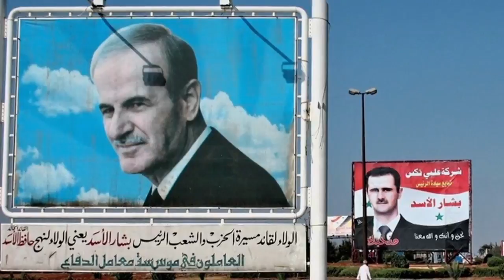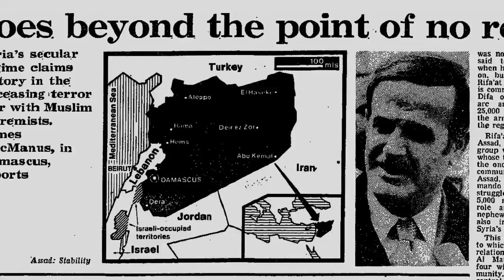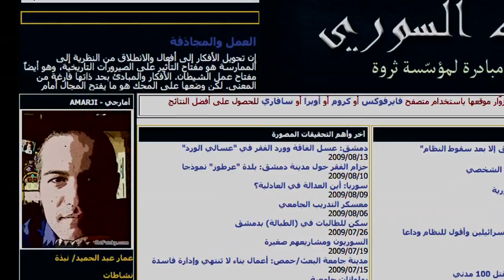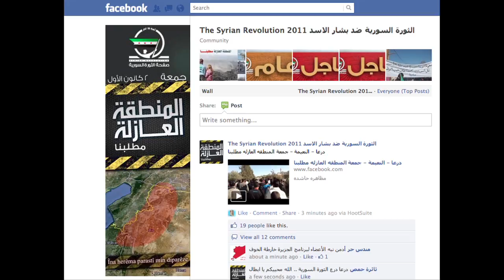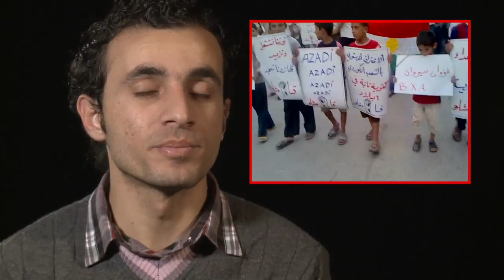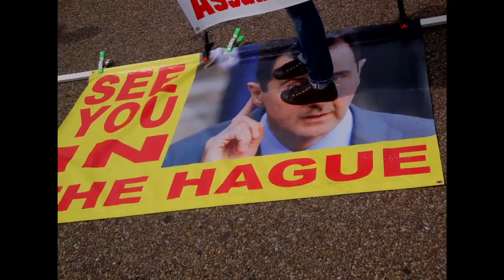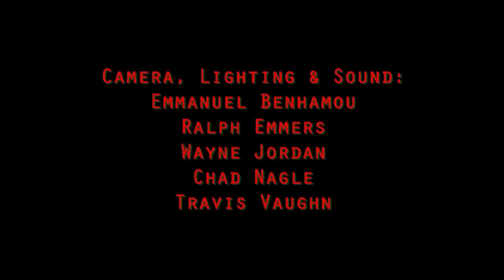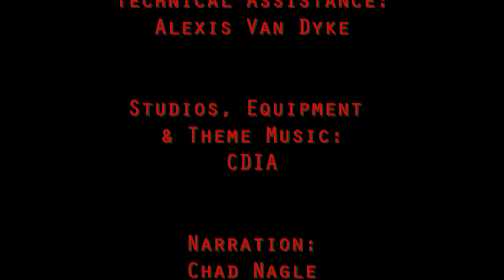The Syrian Revolution: Voices From Exile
This film examines the Syrian uprising of 2011 from the perspectives of seven Syrians and Syrian-Americans of different backgrounds and occupations residing in the US.

Chad Nagle
Writer/Producer/Director/Editor
Emmanuel Benhamou
Writer/Producer/Directo